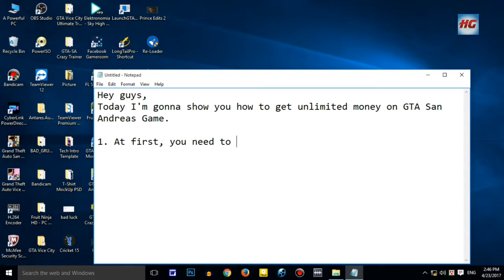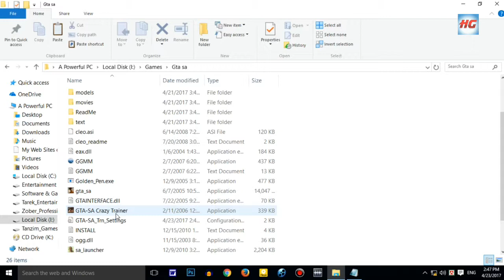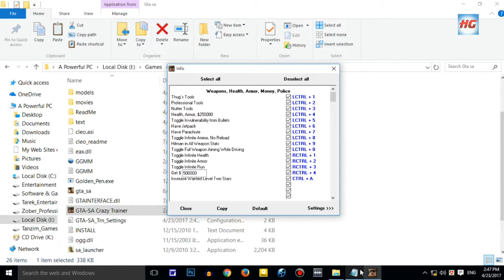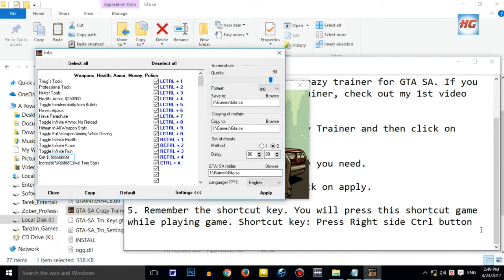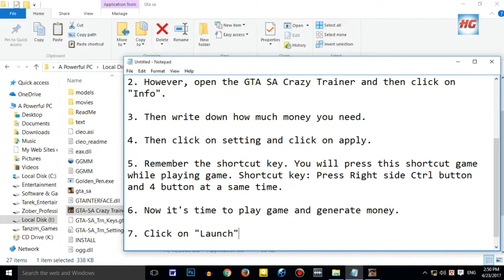GTA San Andreas - How To Get $99999999 Money In Just A Minute (No Cheat & No Hack)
Grand Theft Auto: San Andreas is an open world action-adventure video game developed by Rockstar North and published by Rockstar Games. It was released on 26 October 2004 for the PlayStation 2, and on 7 June 2005 for Microsoft Windows and Xbox. A high definition remaster received a physical release on both the Xbox 360 and the PlayStation 3 on 30 June 2015 and 1 December 2015, respectively. It is the seventh title in the Grand Theft Auto series, and the first main entry since 2002's Grand Theft Auto: Vice City. It was released on the same day as the handheld game Grand Theft Auto Advance.

Grand Theft Auto: San Andreas is played from a third-person perspective in an open world environment, allowing the player to interact with the game world at their leisure. The game is set within the fictional U.S. state of San Andreas, which is heavily based on California and Nevada.[b] The state of San Andreas consists of three metropolitan cities: Los Santos, based on Los Angeles; San Fierro, based on San Francisco; and Las Venturas, based on Las Vegas. The single-player story follows Carl "CJ" Johnson, who returns home to Los Santos from Liberty City after his mother's murder. Carl finds his old friends and family in disarray, and over the course of the game he attempts to re-establish his old gang, clashes with corrupt cops, and gradually unravels the truth behind his mother's murder. The plot is based on multiple real-life events in Los Angeles, including the rivalry between the Bloods, Crips, and Hispanic street gangs, the 1980s crack epidemic, the LAPD Rampart scandal, and the 1992 Los Angeles riots.

Considered one of the sixth generation of video gaming's most significant titles, and by many reviewers to be one of the greatest video games ever made, San Andreas received rave reviews by many critics who praised the music, story and gameplay. It became the best-selling video game of 2004, and has sold over 27.5 million copies worldwide as of 2011;[3] it remains the best-selling PlayStation 2 game of all time. The game, like its predecessors, is cited as a landmark in video games for its far-reaching influence within the industry. However, the violence and sexual content of San Andreas has been the source of much public concern and controversy. In particular, a player-made software patch, dubbed the "Hot Coffee mod", unlocked a previously hidden sexual scene. The next main entry in the series, Grand Theft Auto IV, was released on 29 April 2008, also to critical acclaim. San Andreas has been ported to various other platforms and services, such as OS X, Xbox Live, PlayStation Network and mobile devices (iOS, Android, Windows Phone and Fire OS).

► Get GTA 5 On your mobile devices (Android, iPhone and Tablet)

1. GTA San Andreas || How To Download+Setup Crazy Trainer On Windows 7, 8 & 10 || 1080P HD

■■ Social Links ■■